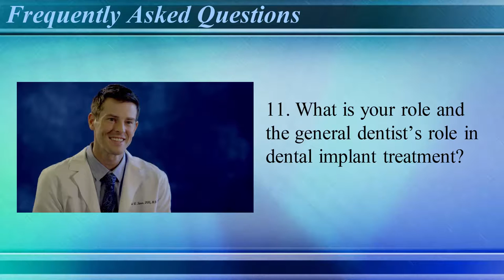The Oral Surgeon's Role During Dental Implant Treatment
Dr. Travis Kern of Austin Oral Surgery explains the process of dental implant treatment and the roles of a dentist and the oral surgeon.